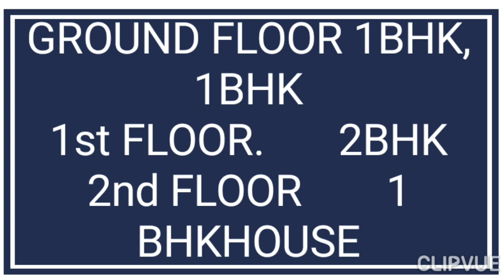GUNTUR 179SQ YDS LAND G+1PENT HOUSE INDEPENDENT HOUSE FOR SALE IN GUNTUR-ID NO=512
G+1 - INDEPENDENT HOUSE FOR SALE
South facing. 27 × 59.5 =179  SQ YDS LAND
MONTHLY RENTAL30000/-Rs
GROUND FLOOR 1BHK, 1BHK
1st FLOOR.       2BHK
2nd FLOOR        1 BHKHOUSE
BANK LOAN AVAILABLE
RESALE 4YEARS OLD
NEAR NGO S COLONY, GUNTUR
municipal water available
FULL FINISHED  HOUSE
COST  = Rs1,25,00,000/-
K ANIL